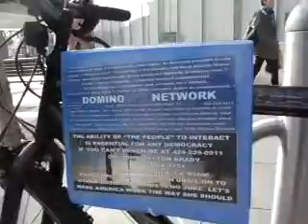DNFD1 31 10TAKEAPICTUREORFINDAFLASHDRIVE23MB zps6d52499b